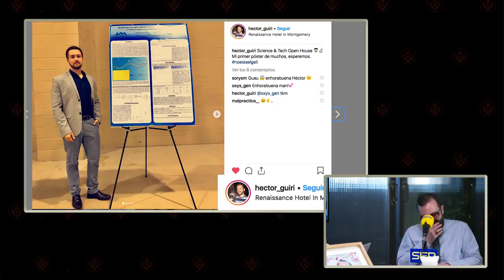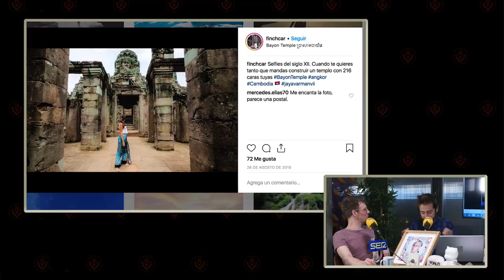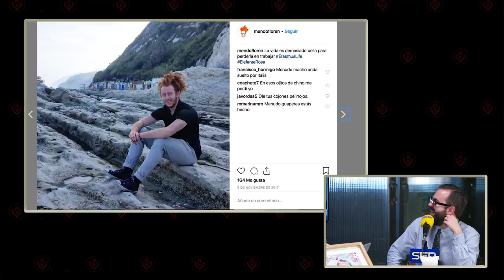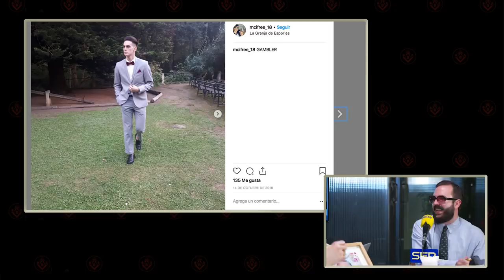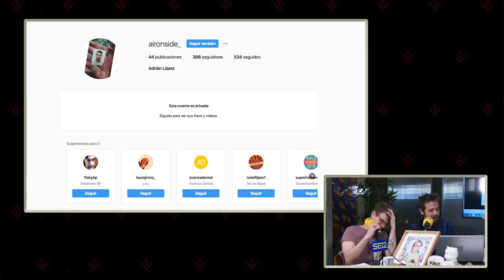Phi Beta Lambda 1x22 | N.O.G.U.E.R.A.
PBL 1x22 | Vuelta a la tranquilidad, lo que más se valora.
Con Antonio Castelo, Iggy Rubín, Miguel Campos y Jorge Yorya.

Twitter de Miguel Campos para que reprochéis que no ha hecho cima.

Wikipedia de Doug Stanhope, el cómico con el que arrancamos el programa.

Twitter de Miguel Noguera, el genio al que dedicamos el programa de hoy.

Podcast de Miguel Noguera. Hablar sin parar de ese hablar sin parar.

Tutorial: Como resolver un cubo de rubik. No hablamos de ello durante el programa pero es un campo en el que tampoco viene mal especializarse.

Instagram de Fran Pati, el cómico que nos ha mandado una caja de miguelitos, el Kevin Hart de la Roda.

Hoy en "Thank you for this beautiful comedy" hemos hablado de "3 Mics" de Neal Brennan. Puedes encontrarlo en Netflix.

La Llama Store, la maravillosa tienda de Barcelona especializada en comedia que patrocina la sección de Yorya.